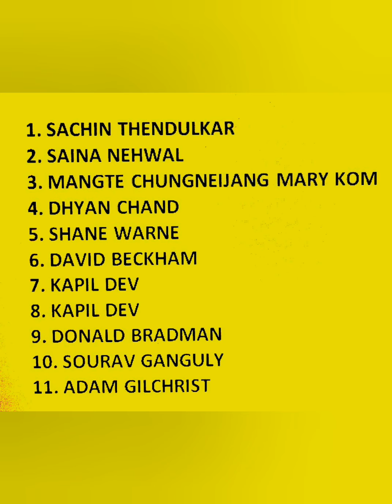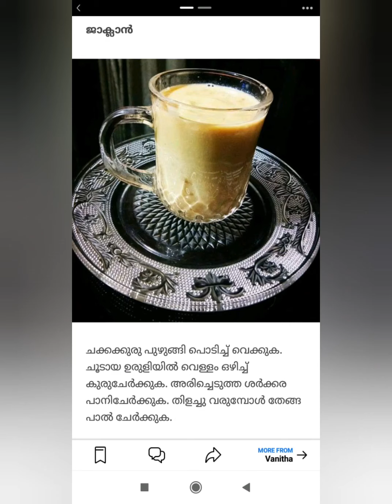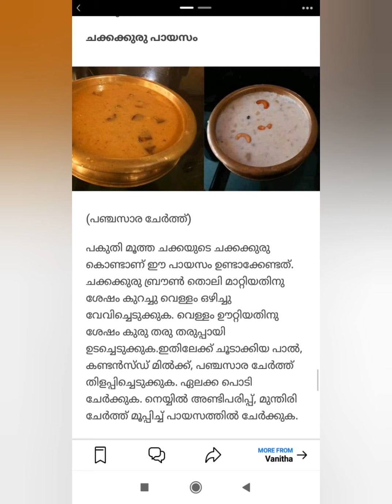26-ാംഎപ്പിസോഡ് 21 April 2020